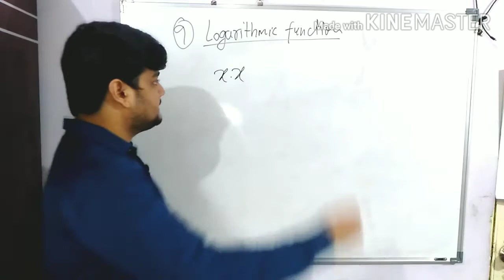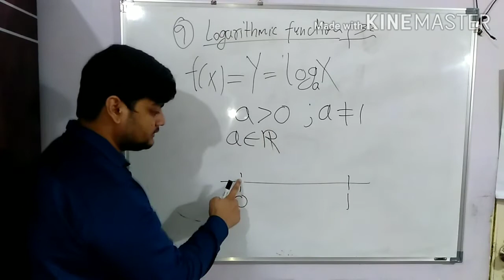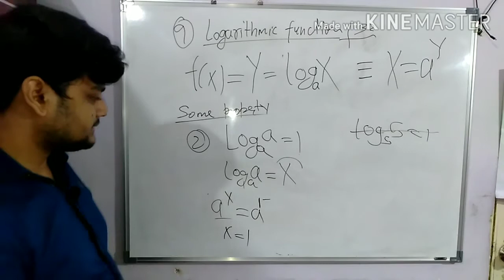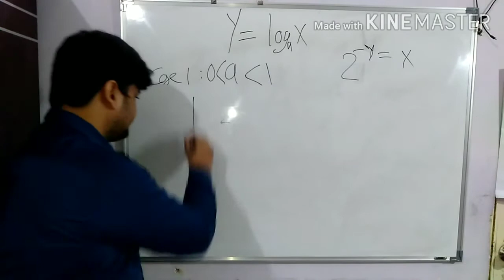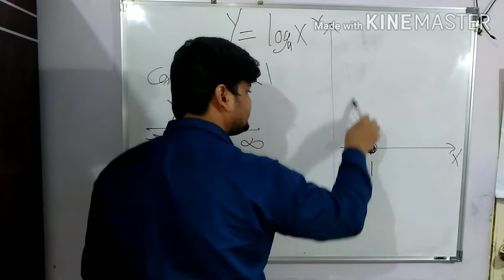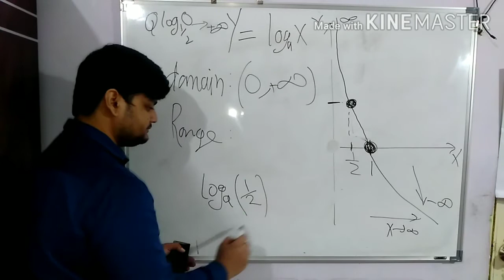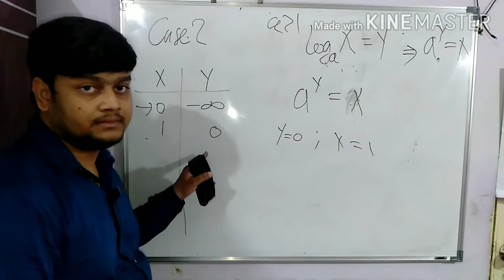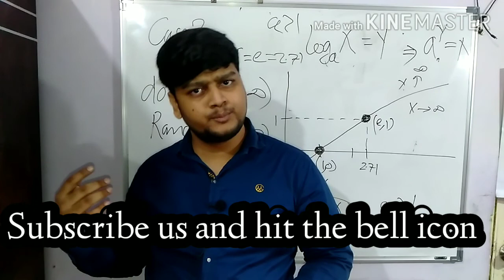Logarithmic function , y=logx , with base a , domain and range, graph of logx , Logarithm